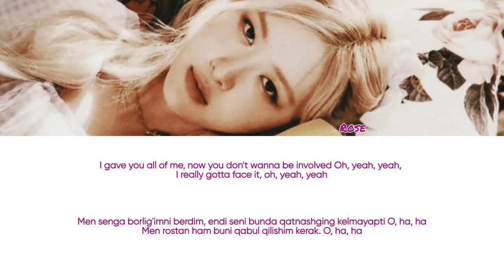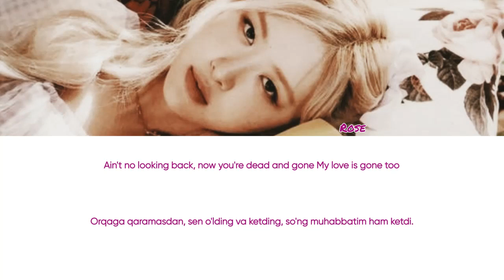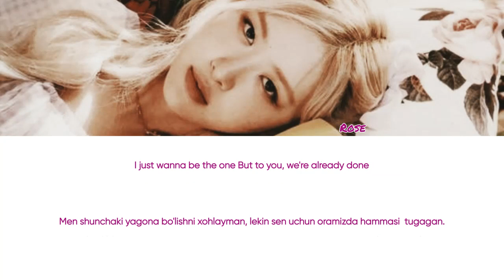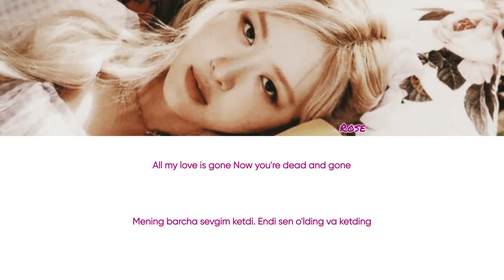Rose - GONE [O'zbekchaga tarjima/rangli kodli]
~Artist: BLACKPINK: Rose
~Qo'shiq: GONE
~Albom: R

Yana qaysi k-pop qo'shig'ini tarjimasini istasangiz, komentga yozishingiz mumkin)

Kanalda faqatgina qo'shiqlarning tarjimalari emas, balki har xil fanfiklar ham bor))